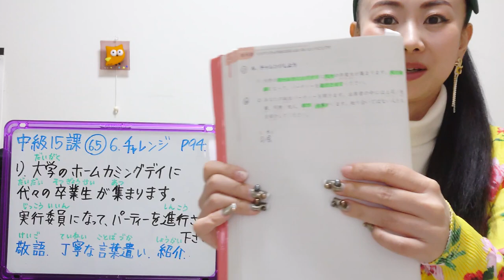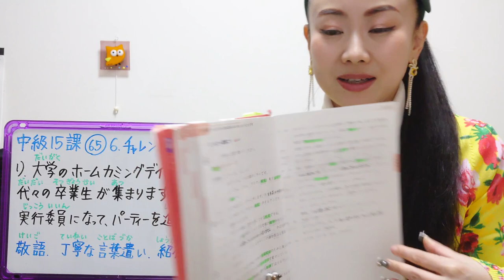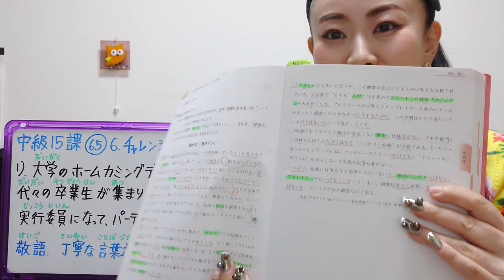みんなの日本語中級15課65課チャレンジP94 パーティーを進行する会話 授業でRole-playをする前に見てみてください Learning Japanese with Native Teacher